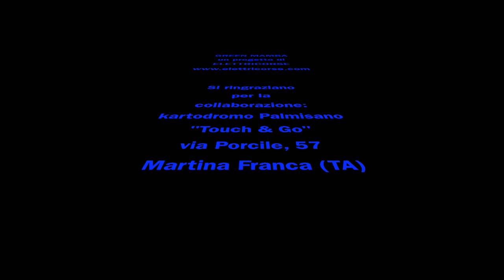Green Mamba by ElettriCorse